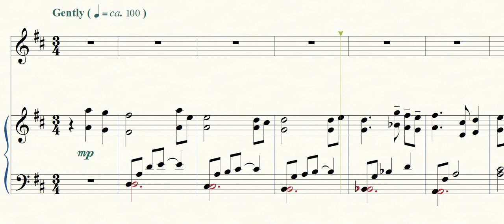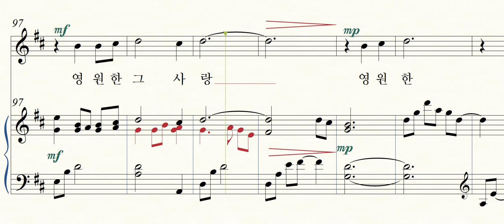영원한 그 사랑(사순절찬양)- 소프라노, 샤마임찬양1집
김민지 작곡, 샤마임출판